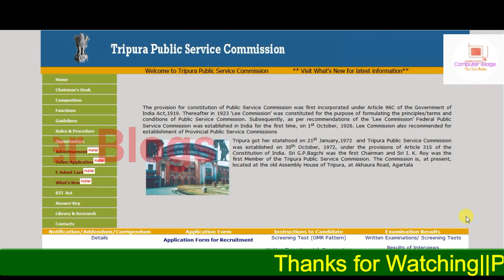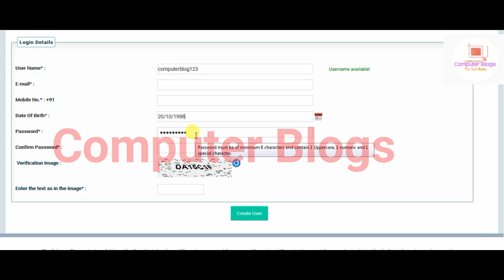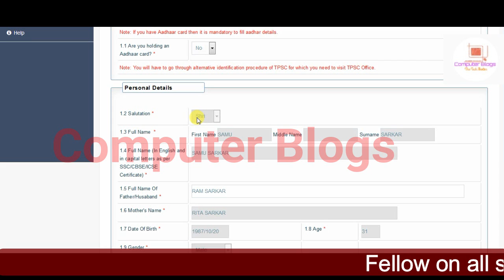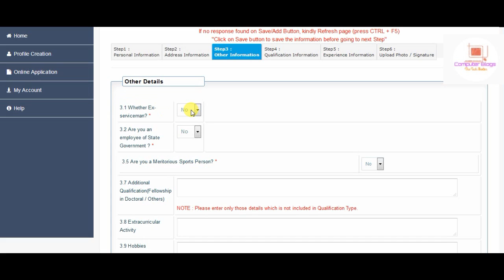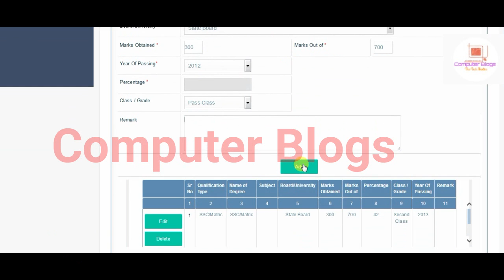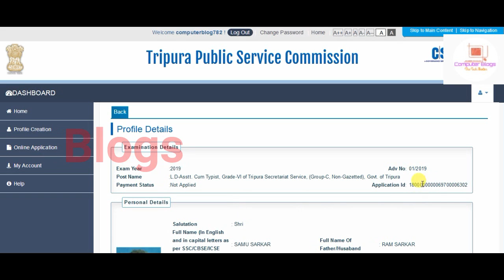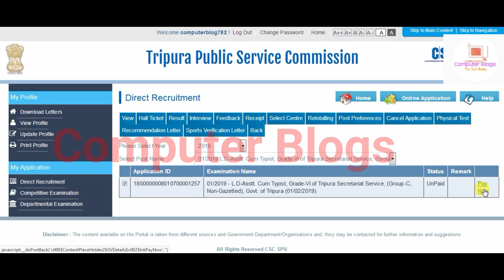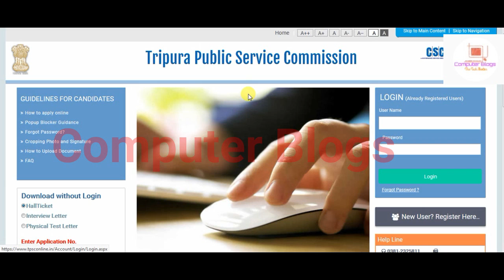ত্রিপুরার সরকারি চাকরির খবর|| Online apply full Process 2019||Tripura Public Service Commission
Hello Friends
In this Video, Tripura Jobs in TPSC Tripura Public Service Commission latest Recruitment 2019 mai jo LDC of Tripura Secretariat Service , Grade -VI aya hai usko online apply kaise karte hai uske bare mai details a maine is video mai discuss kiya, So friends agar video ko aycha lage tu like, comments or share karna na bhuliyea ga.

ত্রিপুরার সরকারি চাকরির খবর|| Tripura Jobs in Tripura Public Service Commission||LDC-100 Posts